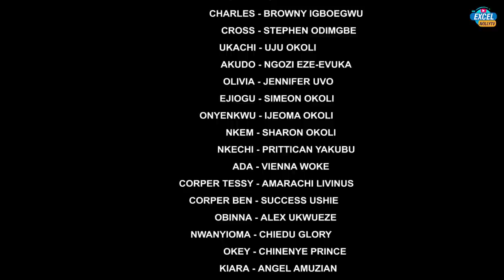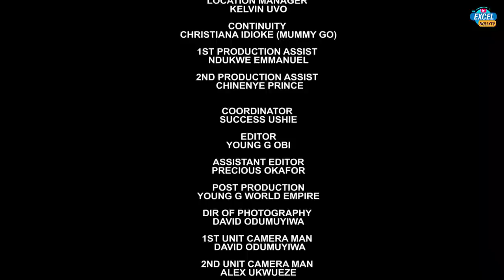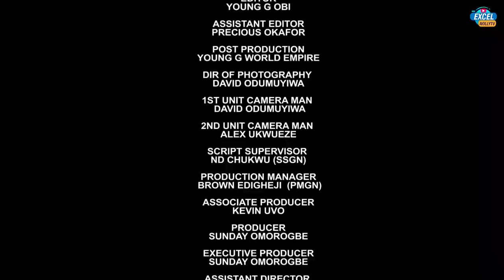HOW UKACHI THE VILLAGE FIGHTER FINDS A BILLIONAIRE LOVER (New Hit Movie) 2022 Latest Nigerian Movie